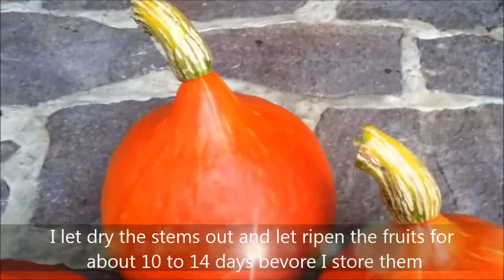How to harvest Hokkaido Pumpkins / Hokkaido Kürbisse im Garten ernten